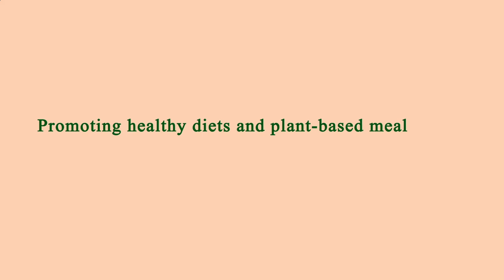Nearest Restaurants From Me Manhattan 10011 NY, New York County, New York, United States